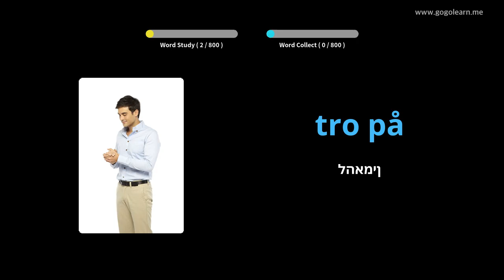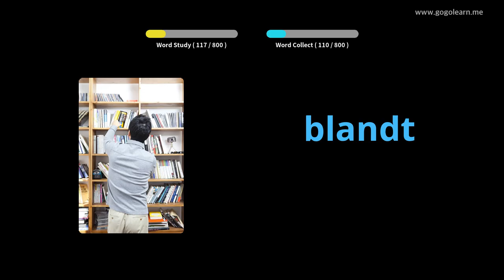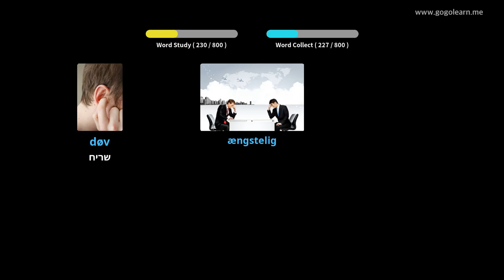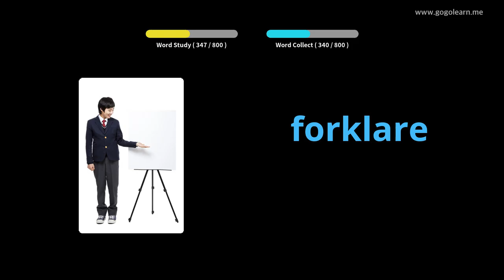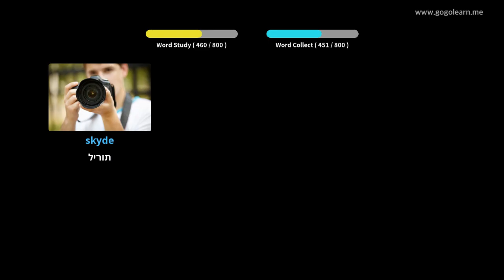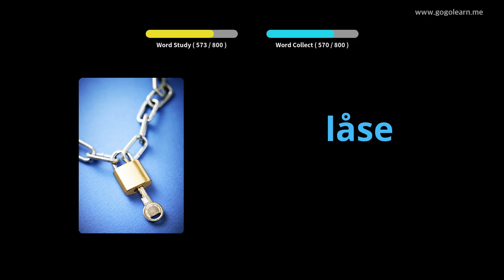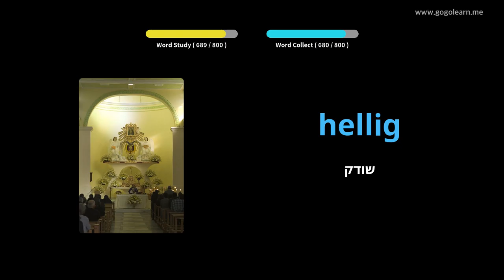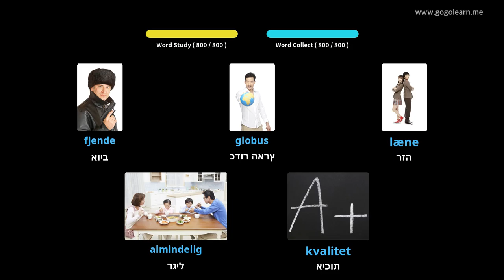למד עם תמונות דנית | אוצר מילים דנית מקשיב תוך כדי שינה | Golearn